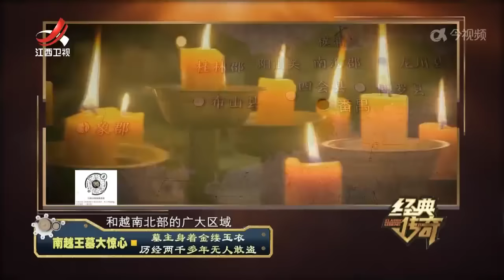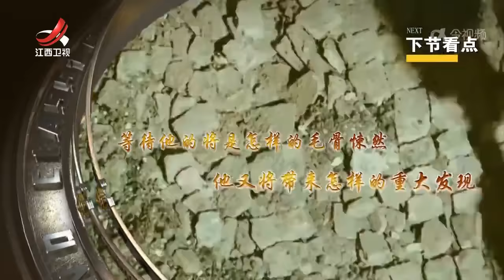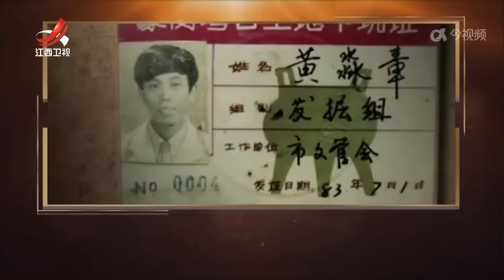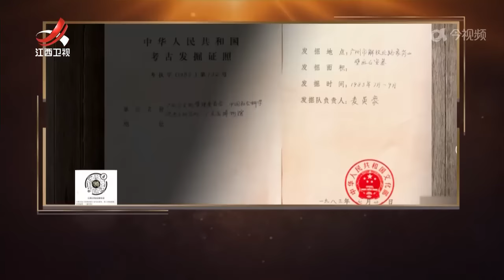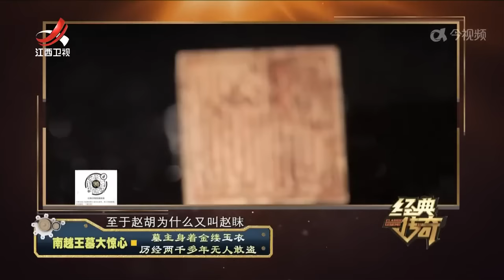《经典传奇》南越王墓大惊心·墓主身着金缕玉衣 历经两千多年无人敢盗 20240416